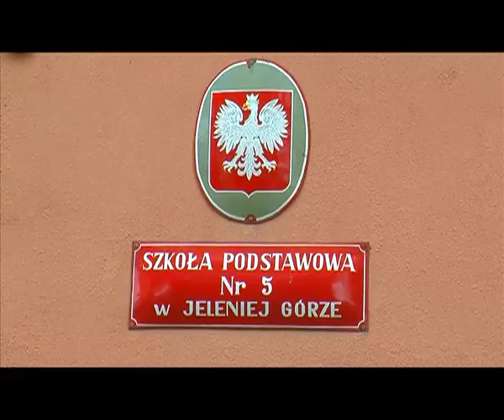SP 5 najlepsza w Jeleniej Górze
Szkoła podstawowa nr 5 najlepsza w Jeleniej Górze w testach szóstoklasistów. Znakomity wynik nie jest przypadkiem, w ubiegłym roku uczniowie tej placówki również uplasowali się na pierwszej pozycji.